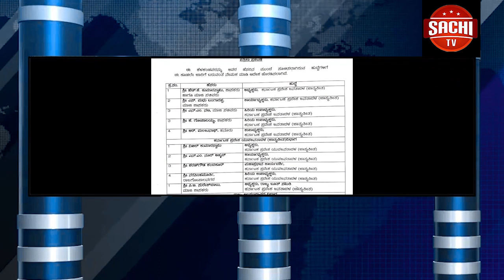ಮುಂದಿನ ಸಲ ಮೋದಿ ಹೆಸರು ಹೇಳಿದ್ರೆ ಬಾಯಲ್ಲಿ ಬೂಟು ಹಾಕ್ತೀವಿ ಎಂದು ಪ್ರಮೋದ್ ಮುತಾಲಿಕ ಹೇಳಿದ್ದಾರೆ.